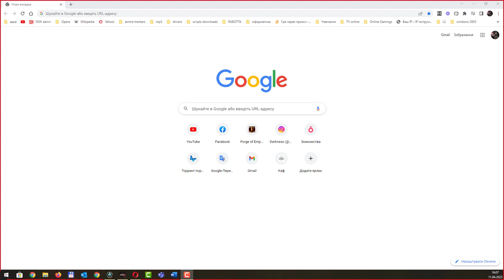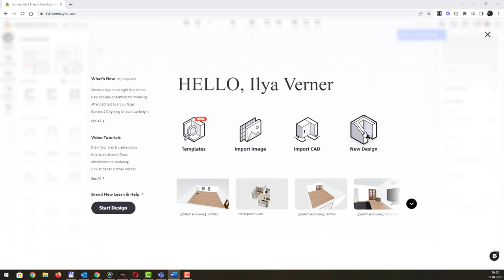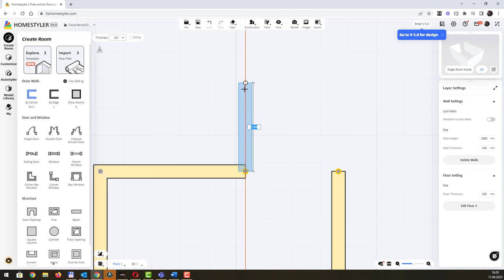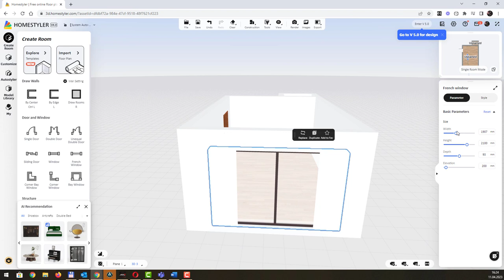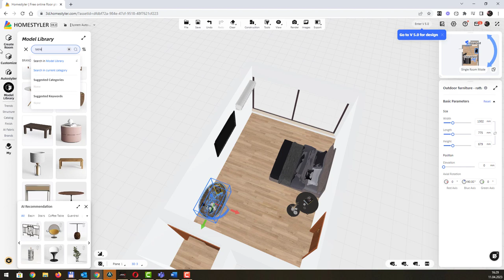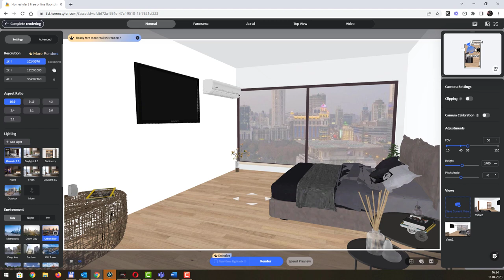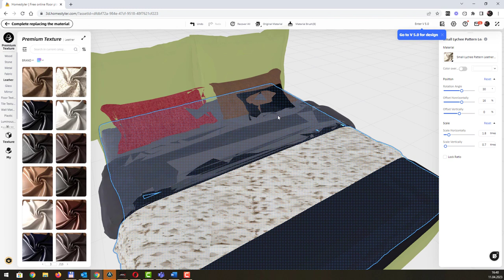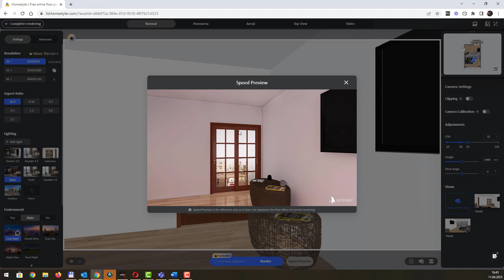3D Homestyler - швидкий інтер'єр у хмарі